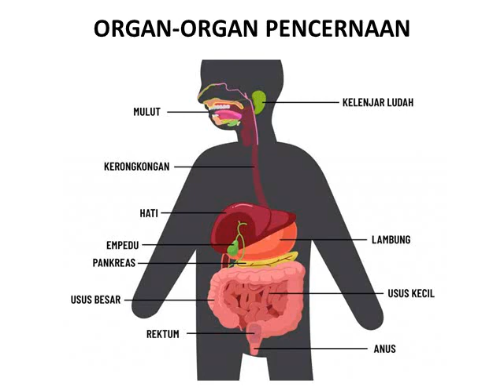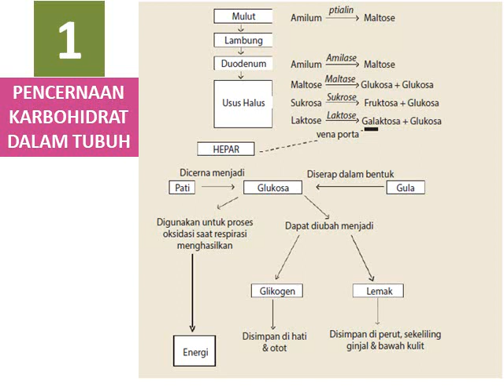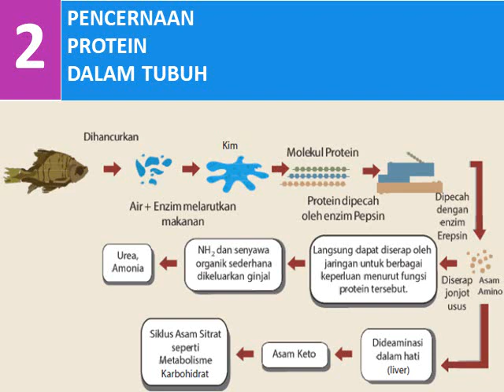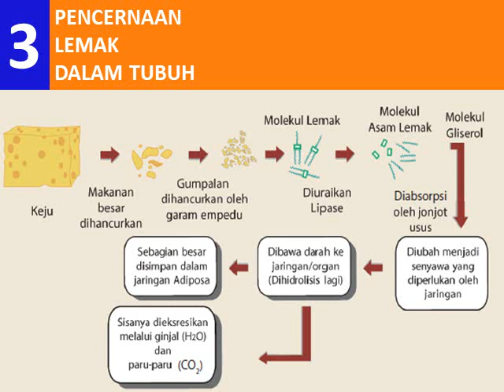SISTEM PENCERNAAN KARBOHIDRAT, LEMAK DAN PROTEIN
IPA KELAS VII